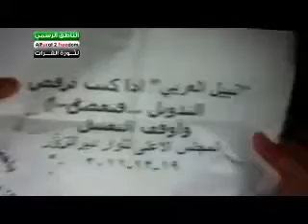Evening Protest Despite The Security Deployment, AlJbieleh, Deir Ezzor City, 19-Dec-11 (2)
الناطق الرسمي ـ دير الزور 19ـ12ـ2011 المظاهرات المسائية لأحرار دير الزور بحي الجبيلة رغم التواجد الأمني ج2